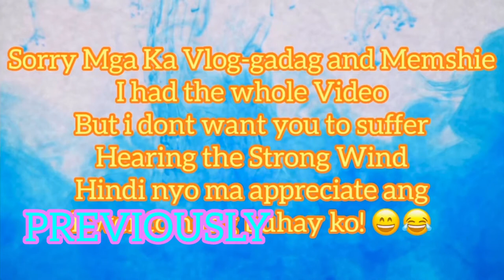HOW TO SURVIVE IN THE UNIVERSITY FOR 4 YEARS- With Limited food supplies and 300 Cash.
I just made this Video to be an inspiration to others that our status in Life is not and Hindrance to achieved something, if you have perseverance, motivation, determination towards achieving your goal no matter how crucial mor difficult it is you will be there at the tip of the mountain and realized you did it!
And when that time comes, you will realized how  that thing will always be possible if we push ourselves without hesitation, going there is free, fine time to think of how you do it and when you do Attack like its the End of the world.
Reminiscing my past experiences in Surviving college made me of what I am today, because i dont have any reasons to be lazy, because i woke up in this World blood and sweats where my mother put into it, as she raised us Five Children being a Laundry Woman, i knew how hard it is for our Mom raising us five i cannot imagine back then, slowly i can pay her back of all the things she did to us. And this is the reason i slowly sharing it to the community so that people will get inspired “not all” but to others that they should believed themselves no matter how many storms or earthquake that come along their life, they should learn how to fight and work for it. I want you all to be part of our/my journey in telling the World what i been through and how I survived to the Long and Winding Road.

Please if you like the Video, share it, subscribe to my channel, leave some comments and hit the notification bill so that you will get updated for every new upload videos.